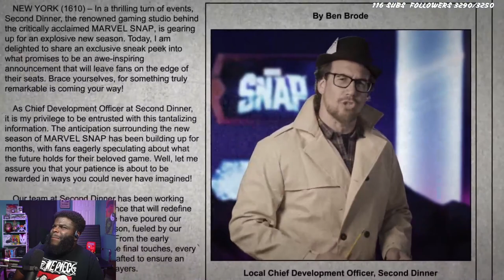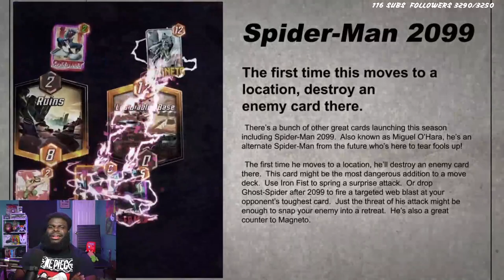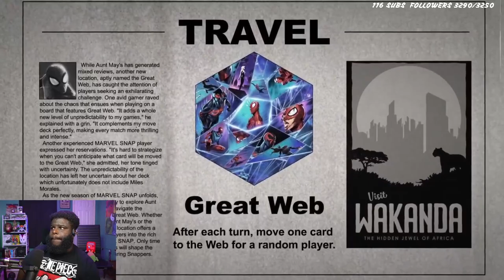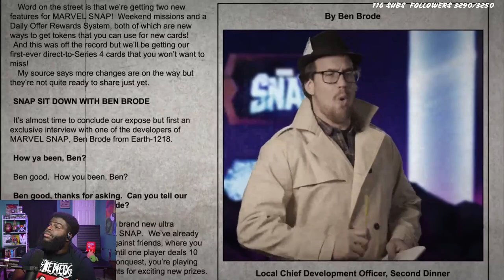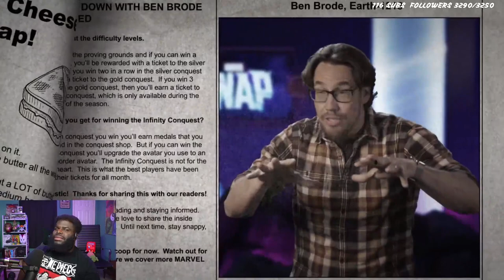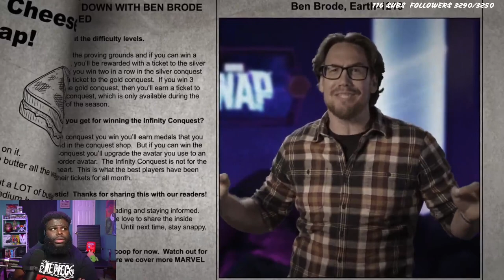Best Marvel SNAP Season Pass to date!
Reaction to the new Marvel SNAP SPIDERVERSUS Season Update!

Give them a look see. They make some of the best videogame music around!